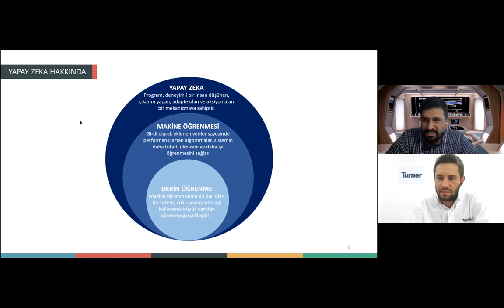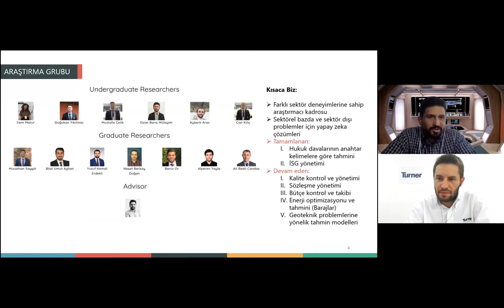Lean Webinar Series |Ep 2| Achieving excellence in Lean Construction through Artificial Intelligence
Turner Turkey Lean Champion and Contract Chief Nizami Özçelik moderated this session and our guest was Assoc. Prof. Onur Behzat Tokdemir from Middle East Technical University Civil Engineering Department. As a part of digital transformation, artificial intelligence takes part in many sectors. Mr. Tokdemir briefly mentioned some AI based solutions at the construction industry. He pointed out the benefits of integrating this technology in Lean Construction. Nizami also asked the questions coming from the attendees and Mr. Tokdemir answered them in the Q&A session.